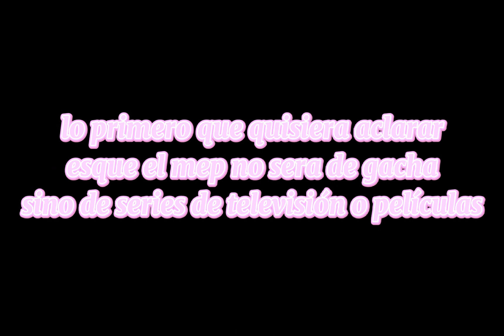•°Girls like you•° MINI MEP fecha límite:10 de mayo 1/19 mepconItaly //•Italy music•//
espero participen QwQ💞